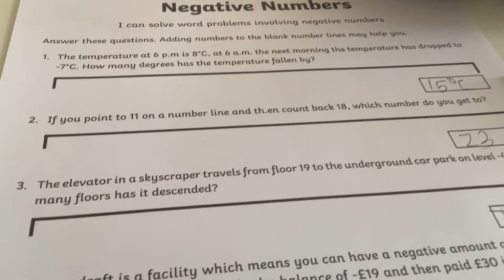This one’s a mistake.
I found a mistake in the worksheet I was solving. I have made an estimated 204 new users this month, from 310 comments, including 0 that we missed, with 0 users added from other causes, and 0 that we missed. 0 users were once hidden for this month, and 0 users were once removed at any point. Last updated 9:04 pm, 10 June 2022.